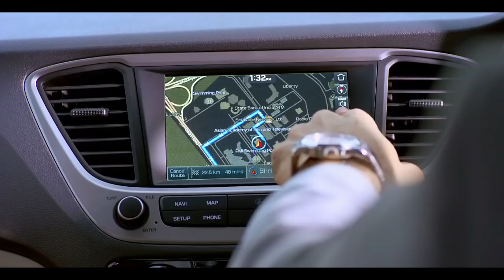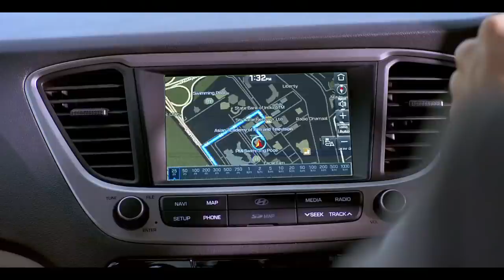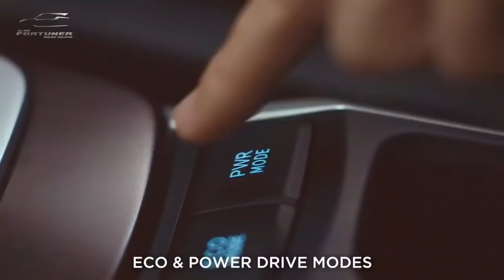Expensive Cars of Popular Indian Youtuber |Jatt Prabhjot | JS Films | Technical Guruji | Rishav Arya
Cars of Popular Indian Youtuber